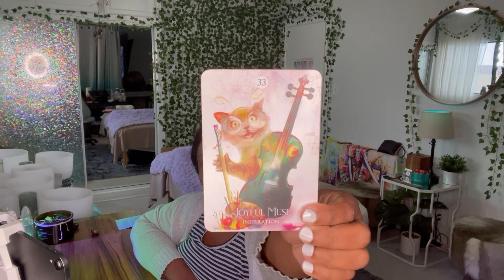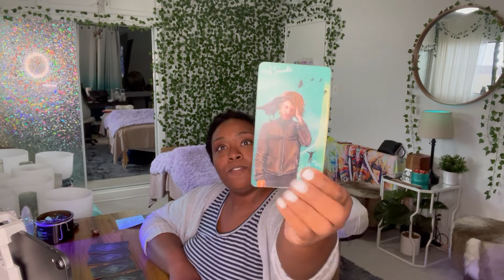weekly | Flavor of Fuckery: A Trifle of Inspiration | May 22-28 | 2022